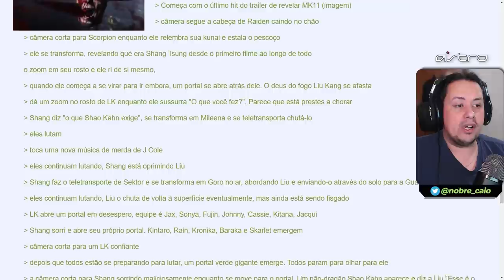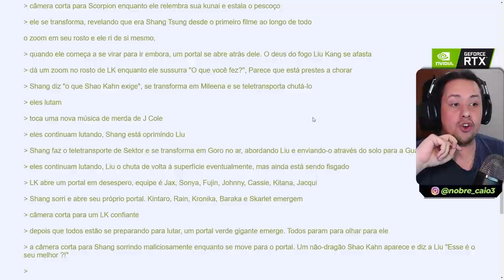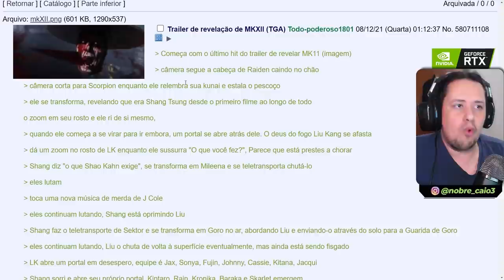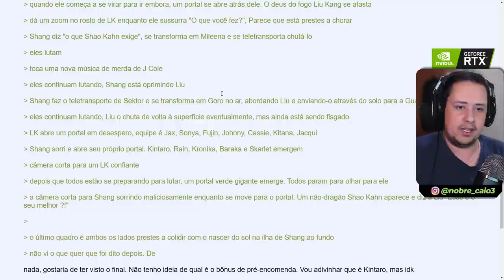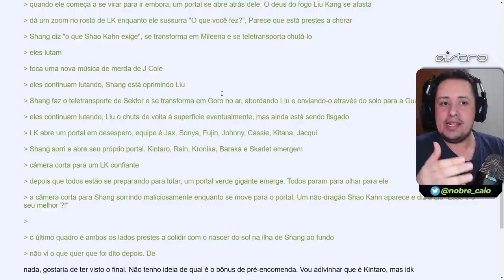BOMBA! ROTEIRO DO TRAILER DO MORTAL KOMBAT 12 VAZOU? VEM VER ISSO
BOMBA! VAZOU ROTEIRO DE REVELAÇÃO DO MORTAL KOMBAT! SERÁ QUE É REAL?

Nosso PC Gamer:
VGA: NVIDIA GeForce RTX 3070ti
Proc: Intel Core i5 10600k 4.1Ghz
Mobo: Asus Z490M Plus
Microfone: HYPERX QuadCast
SSD: TeamGroup T-Force Delta 500gb
Fonte: Corsair TX850 W